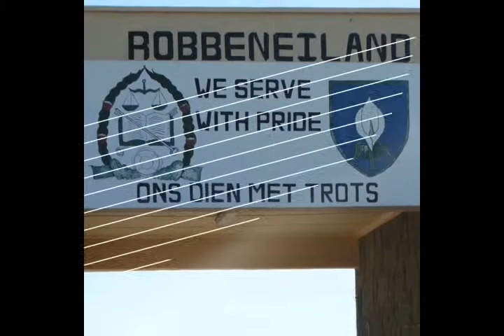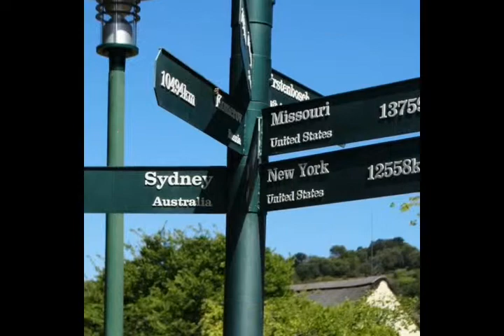Cape town, Sites and Scenes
God Blessings on Earth